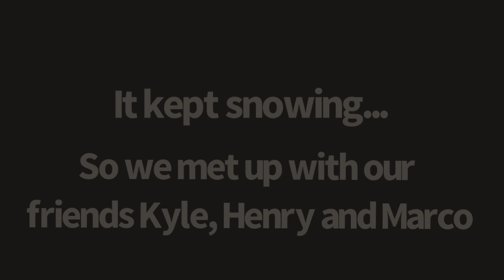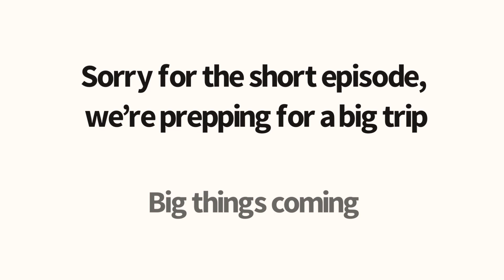Drifting in the Snow and Pulling Sleds behind Trucks! MINNESOTA winter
Welcome back boys, today we enjoy the freshly fallen snow and the growing ice.